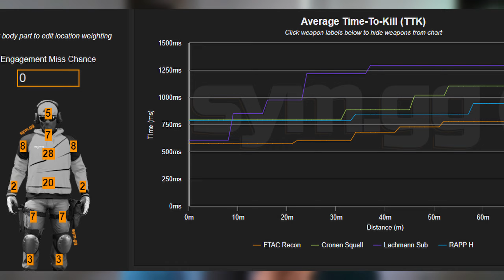Warzone's MOST UNDERRATED GUN in Season 5! (Warzone Meta Class Setup)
Watch Me LIVE! - Kick: Kick.com/shawnp

🎵 Music
Youtube.com/@brunobeatsbr5830

0:00 Intro
0:20 Vondel
11:11 Ranked
20:42 Class Setup